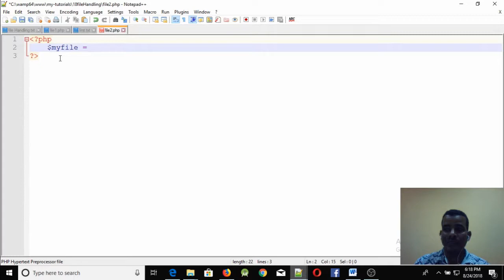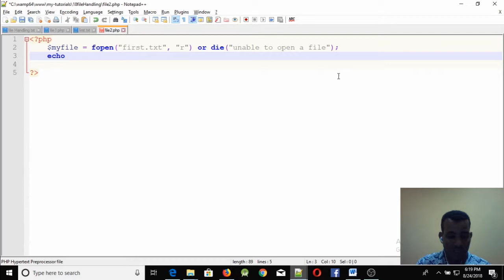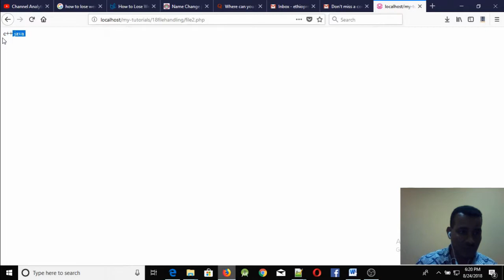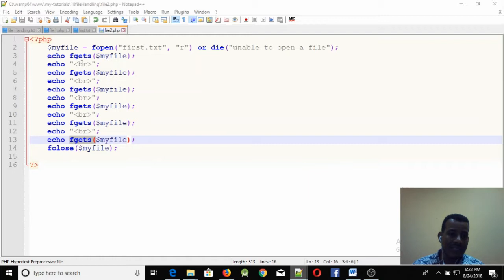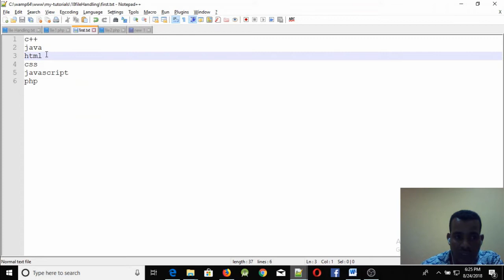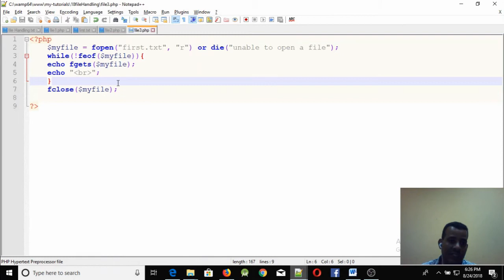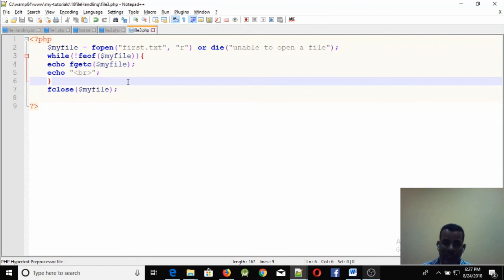Lecture 47: website php file reading part 2 Programming Tutorial in Amharic | በአማርኛ